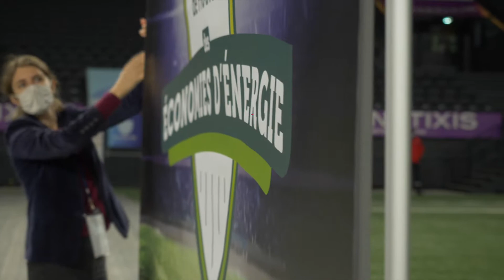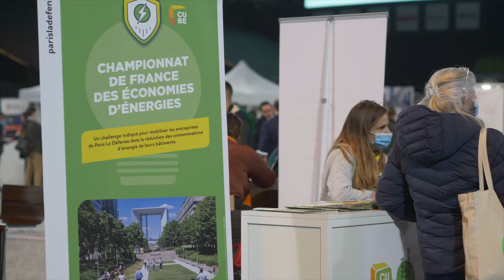Making-Of: Le Championnat de France des économies d'énergie @ Paris La Défense Arena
La vidéo que vous attendiez tous est là ! Retrouvez les temps forts du lancement du Championnat de France des économies d'énergie ⚡️ qui s'est déroulé le 7 décembre dernier à Paris La Défense Arena.

C'est l'occasion de remercier à nouveau l'ensemble des participants, intervenants, partenaires et sponsors qui ont rendu possible cet événement exceptionnel organisé par l'Institut Français pour la Performance du Bâtiment (IFPEB) et Action for Market Transformation - A4MT !